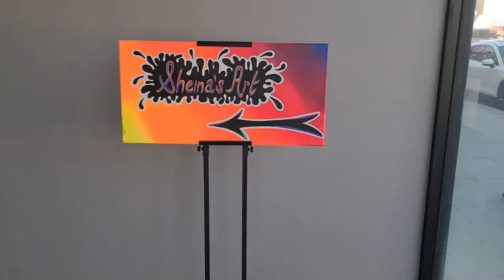Chof Beis Shvat Paint Party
The girls of KYY joined for a special painting and farbrengen, celebrating the legacy of Rebbetzin Chaya Mushka on her yaratzeit